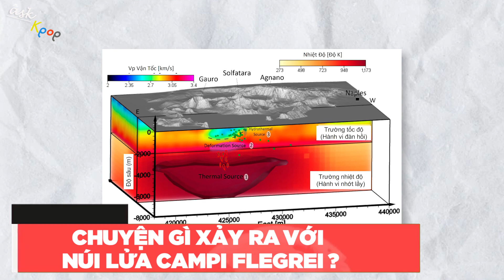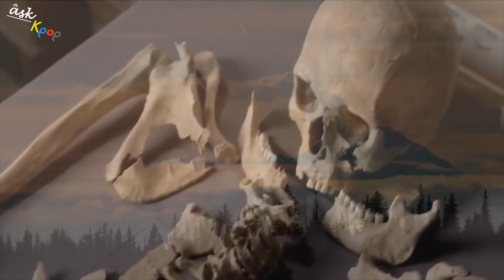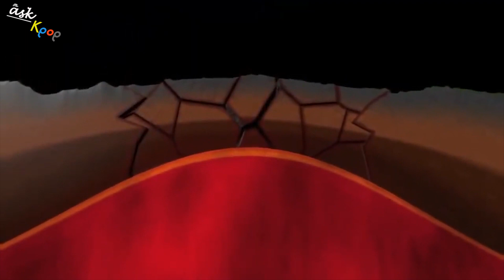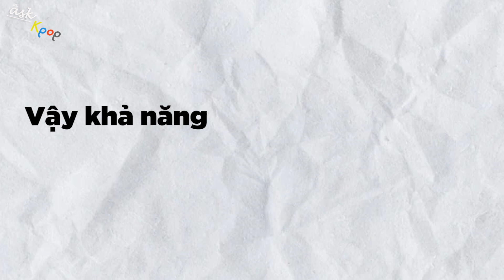Campi Flegrei : Siêu núi lửa nguy hiểm nhất Châu Âu rục rịch thức giấc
💬 Script: Yến Nguyễn
📺 Video: Huỳnh Đức
🗣️ Voice: Thảo Linh
🎬Source:
• Pompeii (2014)
Tất cả những hình ảnh và âm thanh đều thuộc sở hữu bản quyền của tác giả và nhà sản xuất phim. ASK KPOP không sở hữu bất kì hình ảnh và âm thanh nào.
© Bản quyền thuộc về ASK KPOP
© Copyright by ASK KPOP ☞ Do not Reup